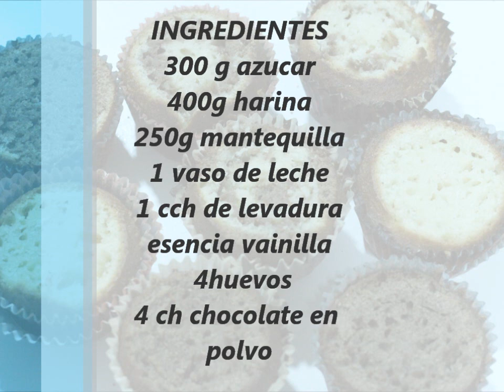Muffins Mármol , Chocolate & Vainilla | Magdalenas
Muffins decoracion:

-TUENTI: fobecoti bellezacocinafoto